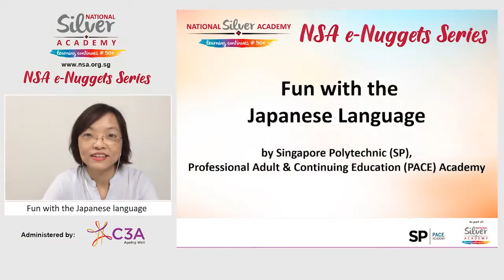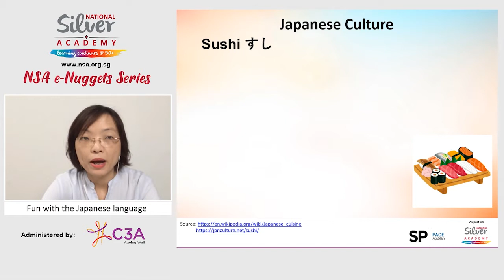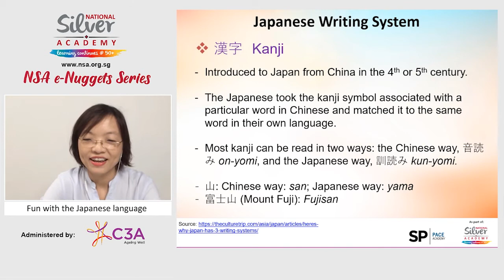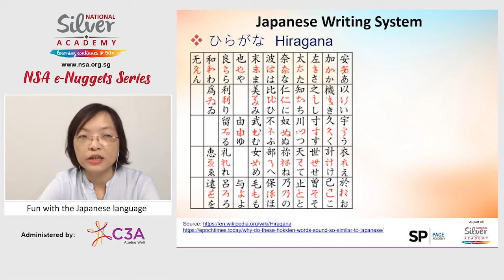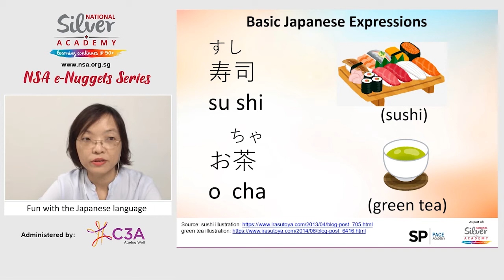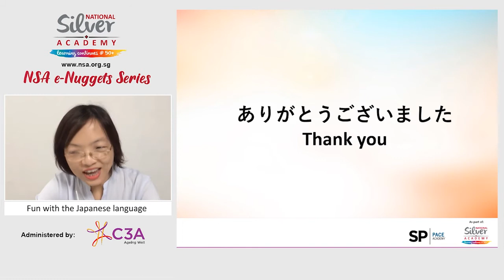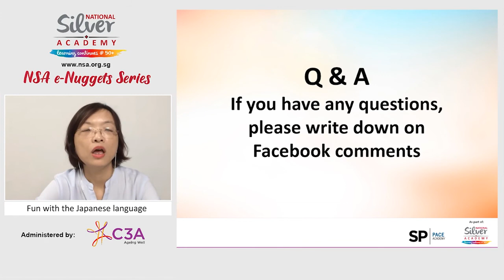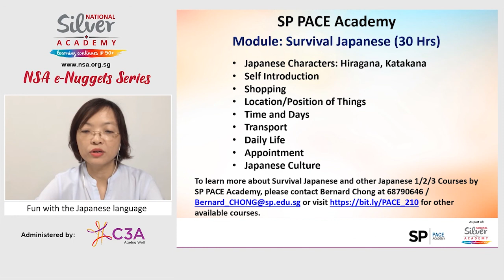[NSA e-Nuggets Series] Fun with the Japanese Language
English and Chinese subtitles are available. 此视频包括中文及英文字幕。
Click the CC icon on the bottom-right of the video to turn on subtitles. 点击右下方的"CC"按钮来开启字幕播放。
Click the white gear icon on the bottom-right. 再点击字幕小图标右边的齿轮设置按钮。
This will open the video settings in a pop-up window. 点击之后，视频会弹出一个小弹框。
Click English or Chinese (Simplified) for the subtitle language. 最后，选择English或Chinese(Simplified)字幕。

Do you enjoy Japanese food, anime and culture? Learn some simple Japanese expressions and how you can apply them! These expressions may come in handy when you visit Japan in the future!

Speaker: Ms Loy Wei Peng, Adjunct Lecturer, Singapore Polytechnic